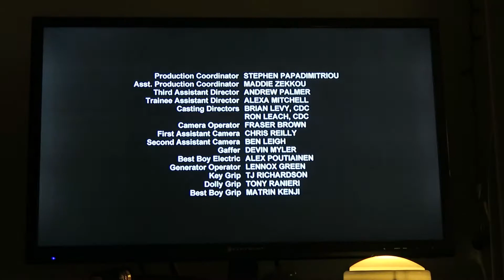It’s time to admit that I have a problem